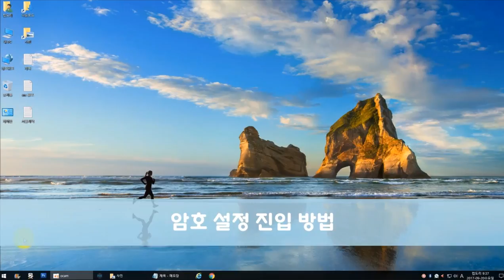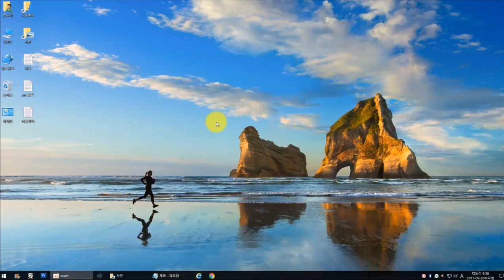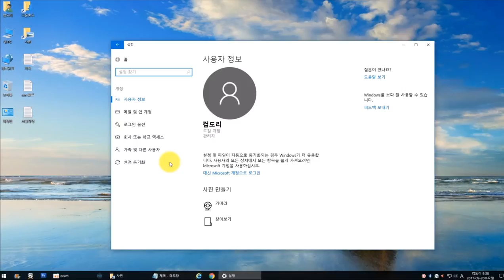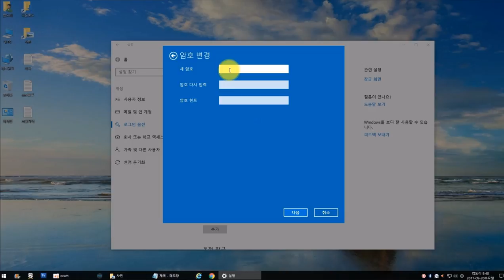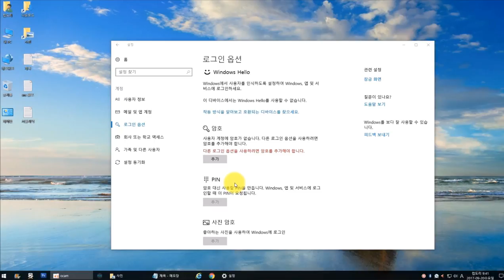윈도우10 암호 설정, 변경, 해제하는 방법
컴퓨터수리는 전국 어디서나 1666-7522 , 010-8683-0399

윈도우10을 사용하다보면 개인정보 보호를 위해서 암호가 필요합니다.

잠금장치가 필요한 것이죠.

그럴때 암호 설정, 변경, 해제하는 방법입니다.

적절히 이용하시면 될것 같습니다.